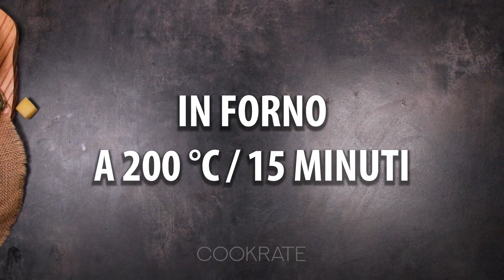100 pezzi in 5 minuti! Antipasto festivo, con pasta sfoglia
100 pezzi in 5 minuti! Antipasto festivo, con pasta sfoglia
.Ingredienti:
pasta sfoglia - 2 pz
passata di pomodoro - 150 g
parmigiano - 40 g
sale - 2 g
basilico - 2 g
olio d'oliva - 2 g
IN FRIGO 10 minuti
Dimensioni teglia 25 x 30 cm
IN FORNO A 200°C / 15 minuti